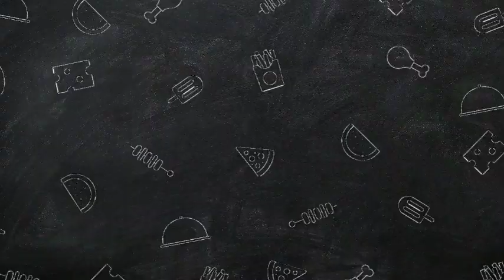Masala Milk Upma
Traditional style spicy upma

Also watch these delicious videos